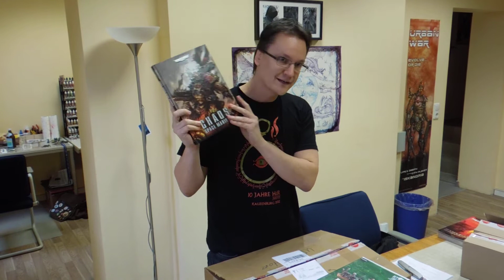Studio Update - Auspacktag - Order of the week - Warhammer Fantasy, Kings of War - Phantasos Studio